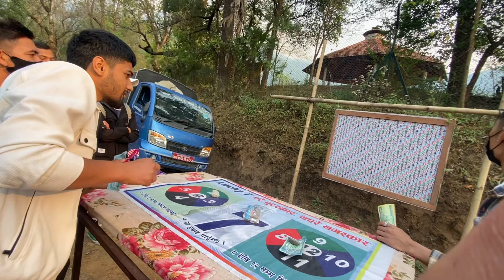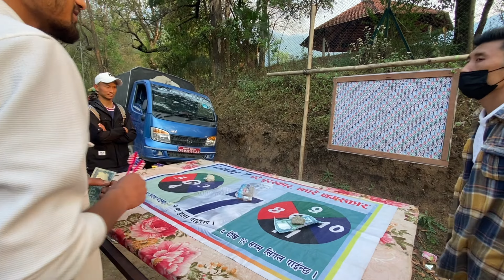Happy new year 2081😘 /गोदावारी रमझम😉/||Karki jr vlog